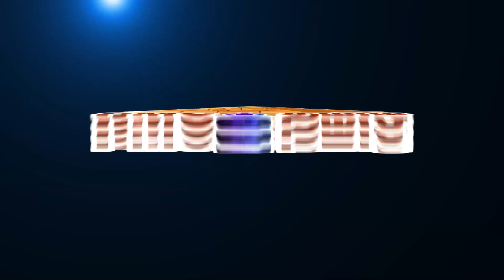How did Crop Circles come to India? இந்தியாவிற்கு கிராப் சர்கிள் வந்திருகிறதா ? by Girija Rajan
A crop circle, crop formation, or corn circle is a pattern created by flattening a crop. India is a Spiritual Land so it spoken much about the crop circles. In this video Tmt. Girija Rajan shares about the crop circle. To know more please watch the video.
More videos of Nerekuner